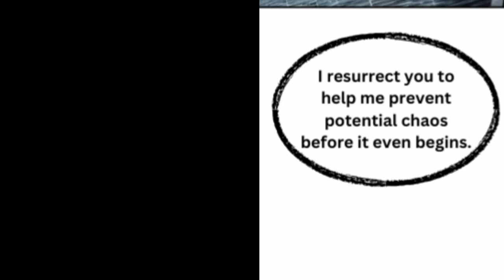Death Note is BACK SEASON 3 EPISODE 4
Death Note is BACK SEASON 3 EPISODE 4 deathnote deathnoteedits